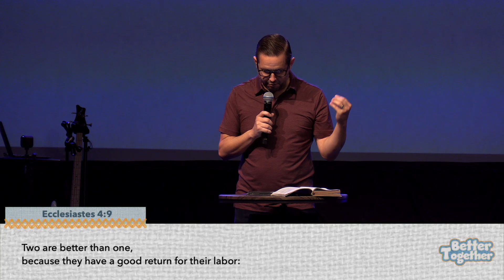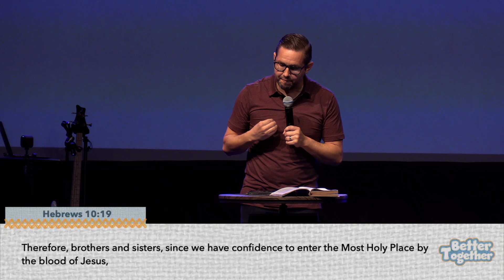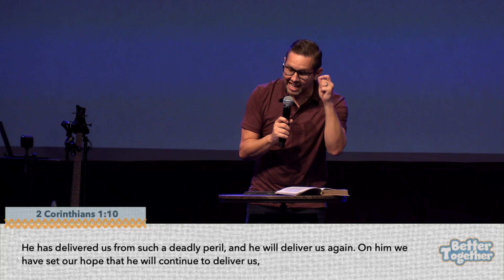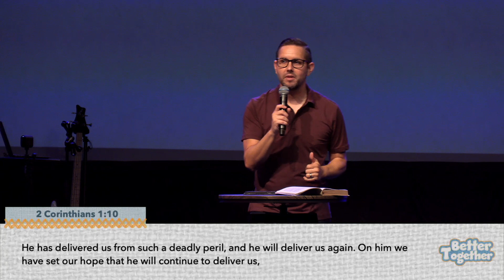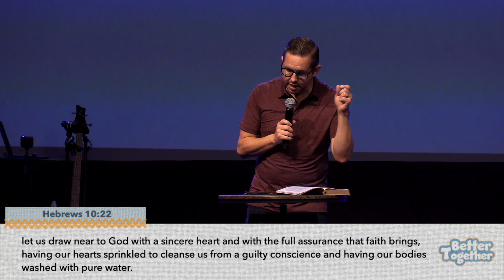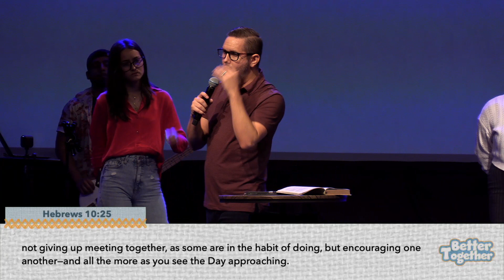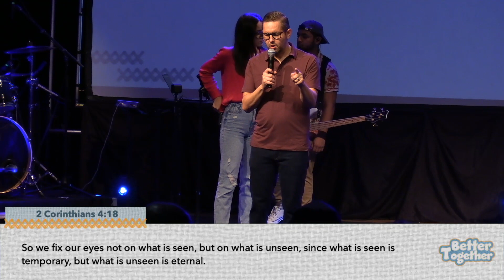FIGHTING DESPAIR | PASTOR ERIK PLUEMER | THE SOURCE CHURCH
We all face moments of despair and depression in our lives. Some people live their whole lives in despair without any hope. However the Gospel is good news and the Bible is a book about hope. We need a community to remind each other of the hope that God has given to us. In this message Pastor Erik teaches that community is the answer to despair.

Fill out this Connect card because we would love to connect and walk with you on your faith journey.

GIVE ONLINE!